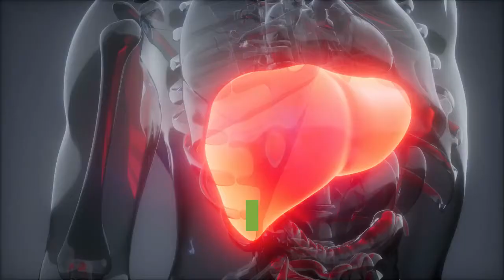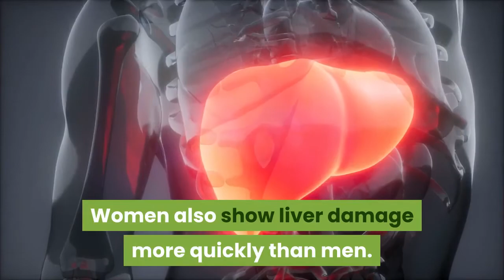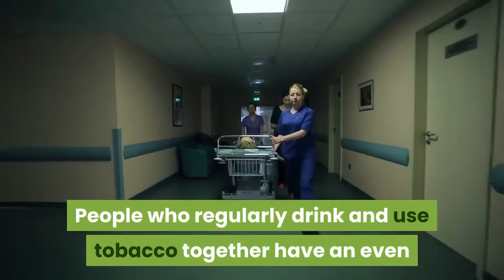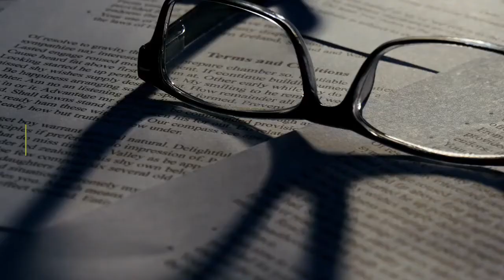The Effects of Alcohol on Your Body